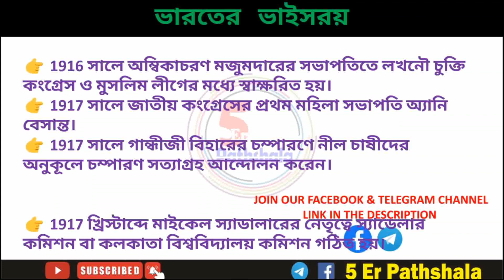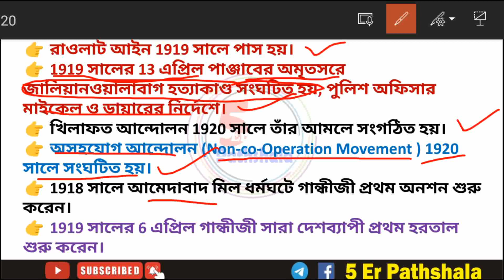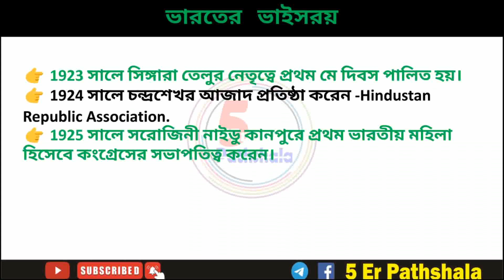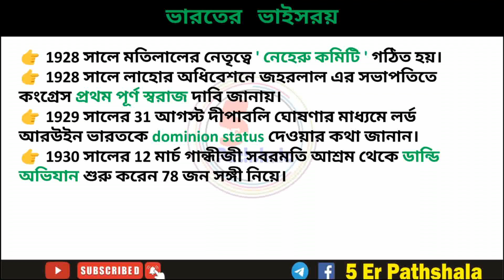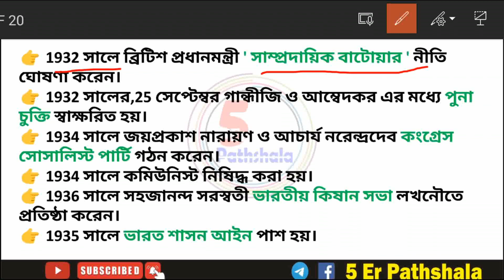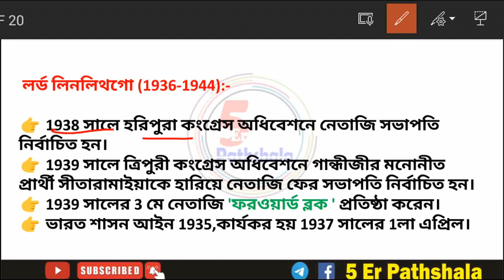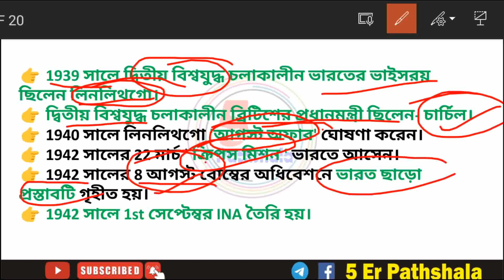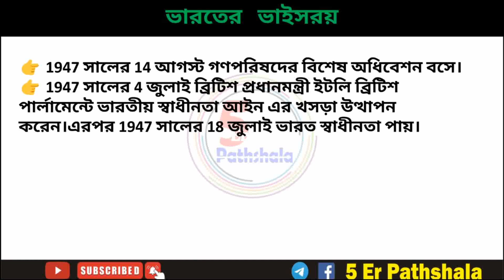ভারতের ভাইসরয় 1858-1947 | INDIAN VICEROYS | লর্ড কার্জন | PART-2|Modern His |5 Er Pathshala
ভারতের ভাইসরয় 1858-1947 | লর্ড ক্যানিং | লর্ড কার্জন | PART-1 | |Modern His |5 Er Pathshalaভারতের ভাইসরয় 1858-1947 | INDIAN VICEROYS | লর্ড কার্জন | PART-2 | |Modern His |5 Er Pathshala

West_Bengle_G.K.
GK_From_All_Competitive_Exam

About This Video - ei video te amra bharater viceroys niye bistarito alochona korechi.

ভারতের ভাইসরয় 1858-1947 | লর্ড ক্যানিং | লর্ড কার্জন | PART-1 | |Modern His |5 Er Pathshala